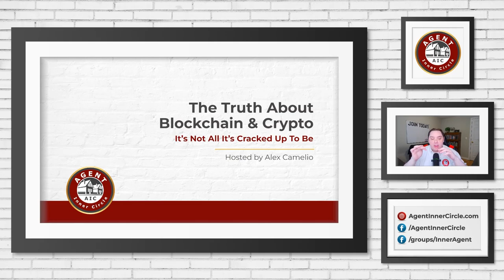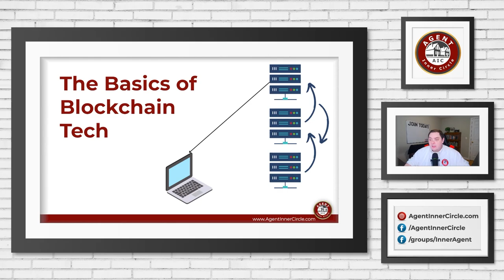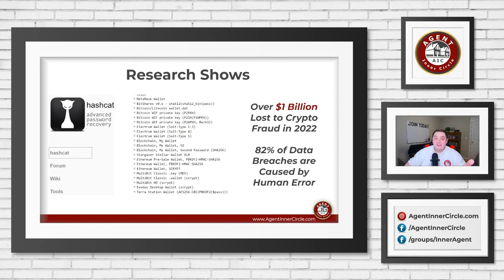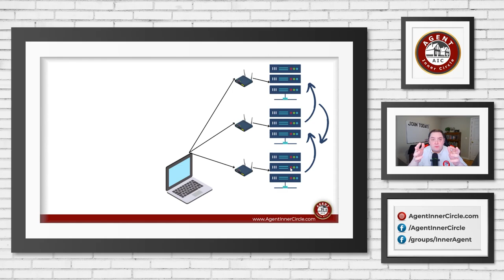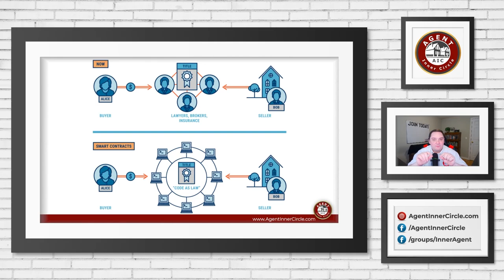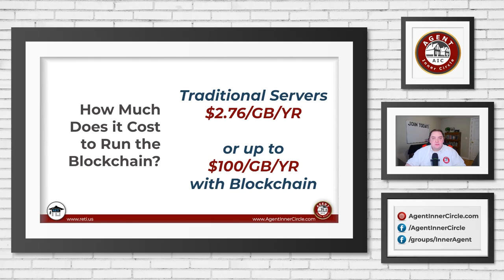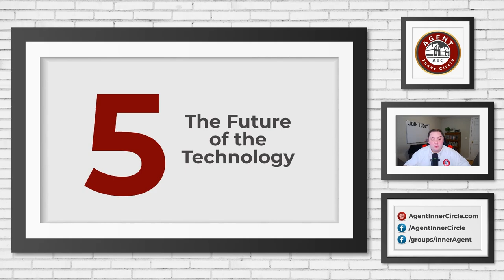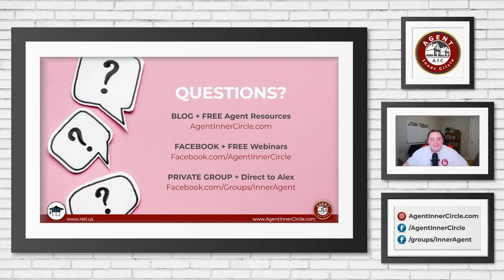The Truth About Blockchain and Crypto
WEBINAR REPLAY:
Blockchain technology and Cryptocurrency have picked up a lot of popularity in the real estate industry lately, but it's not all it's cracked up to be!

If you've been taught that it's "unhackable" or the "ledger is immutable" you need to attend!

We'll be sharing a core understanding of the tech, clearing up a lot of misconceptions, covering just how secure blockchain is, its benefits and drawbacks, and some REAL talk on the usage of this technology in the future.